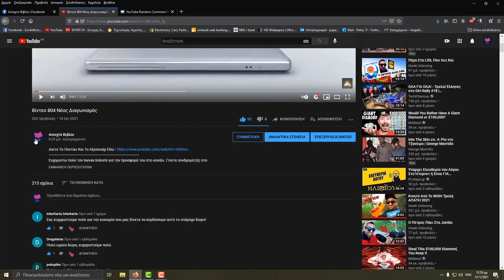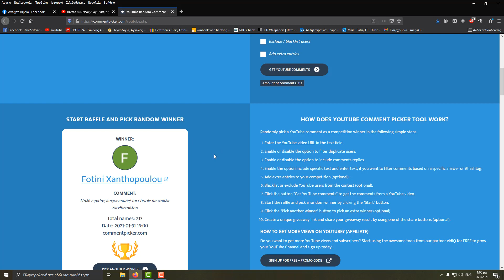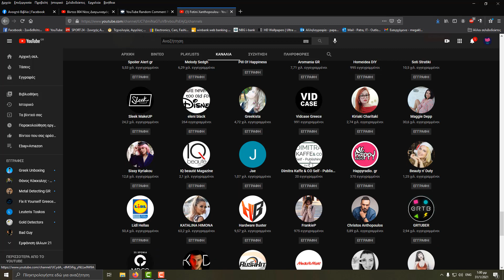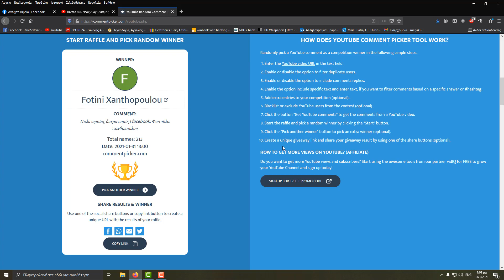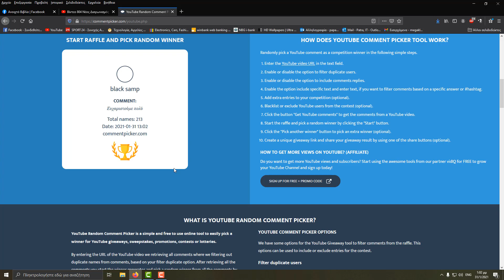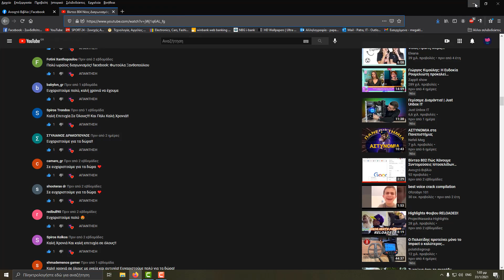Βίντεο 811 Αποτελέσματα Διαγωνισμού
Ευχαριστώ πολύ τον gianhs267 για την προσφορά του στο κανάλι. Γίνετε συνδρομητής στο κανάλι του εδώ
Ευχαριστώ ! ❤
Χαρακτηριστικά Υπολογιστή :
Λειτουργικό Σύστημα : Windows 10 64Bit.
Επεξεργαστής : AMD Ryzen 5 3600 @ 3,60 Ghz
Μνήμη Ram : G.Skill RipjawsV 16GB DDR4-3200MHz
Κάρτα Γραφικών : Gigabyte GeForce GTX 1660 Super 6GB Gaming OC
Τροφοδοτικό :Corsair CV650
Μητρική : MSI B450 Tomahawk Max
Κουτί :Supercase Predator
Ανεμιστηράκια Χ4 : Deepcool CF 120 Set 120mm
Περιφερειακά  Υπολογιστή :
Οθόνη : Dell 24 - E2418HN
Webcam : Logitech HD Pro Webcam C920
Πληκτρολόγιο : Logitech G213 Prodigy
Ποντίκι : Logitech G102 Prodigy
Ηχεία : Logitech Z333 2.1
Ακουστικά : Razer Kraken X 7.1